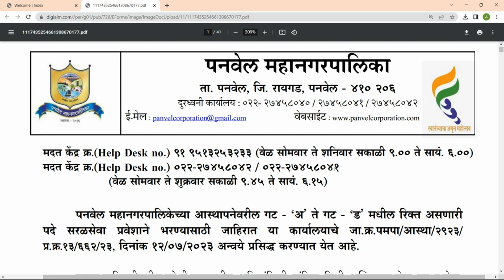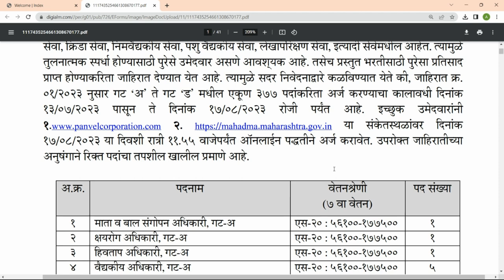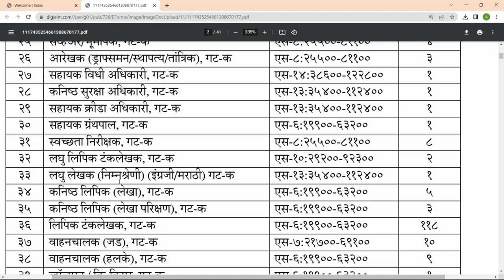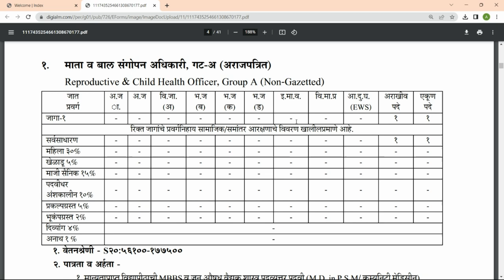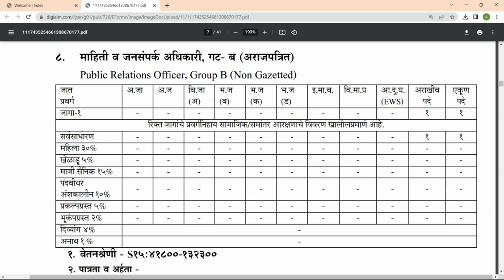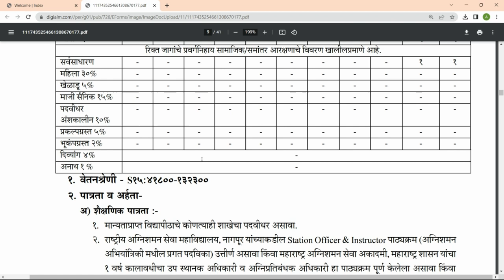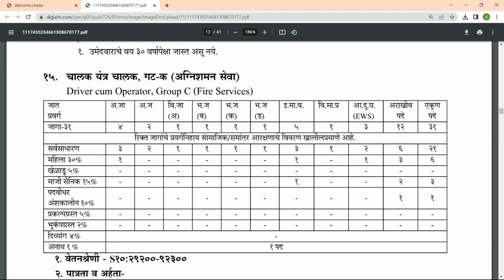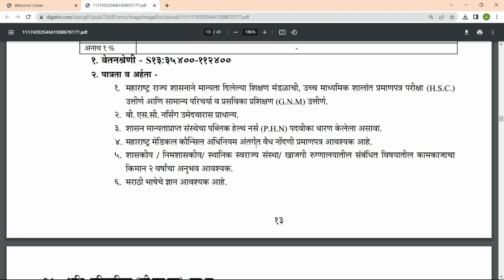पनवेल महानगरपालिका मध्ये विविध पदांच्या 377 जागांसाठी भरती जाहीर(PART1)Panvel Mahanagarpalika Bharti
पनवेल महानगरपालिका मध्ये विविध पदांच्या 377 जागांसाठी भरती जाहीर | (PART1)  Panvel Mahanagarpalika Bharti 2023

नोकरी ठिकाण: पनवेल
अर्ज करण्याची पद्धत : ऑनलाईन
अर्ज करण्याची शेवटची तारीख : 17 ऑगस्ट 2023